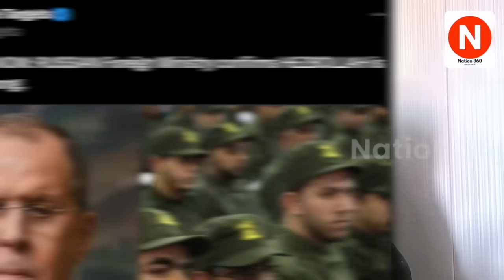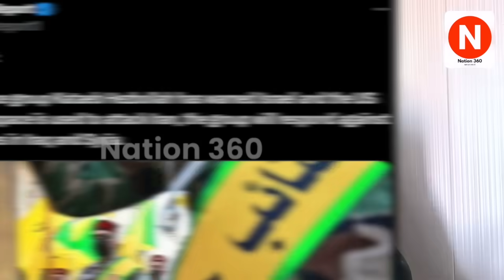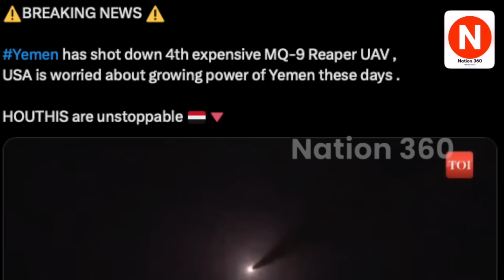ईरान के समर्थन में सिरिया में अमेरिकी आर्मी बेस पर हमले का ऐलान? PM Modi | Latest News